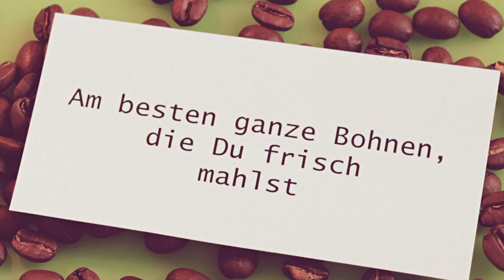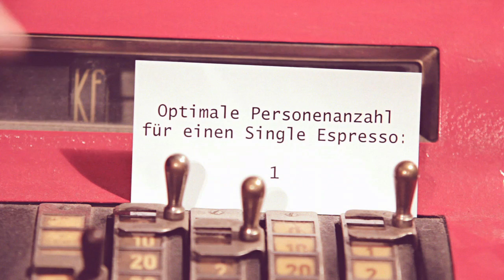How to: Espresso zubereiten in der Siebträger-Maschine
Passendes Zubehör für deine Siebträgermaschine und vor allem den passenden Kaffee findest du
Deine schicke Siebträgermaschine ziert erst seit Kurzem die Kaffeeküche und Du weißt nicht, wie Du sie richtig bedienen sollst? Wir zeigen es Dir in diesem Video: Die richtige Zubereitung eines leckeren Espressos, Schritt für Schritt. Wir wünschen Dir viel Spaß und Erfolg auf Deinem Weg zum Home-Barista. Film ab!